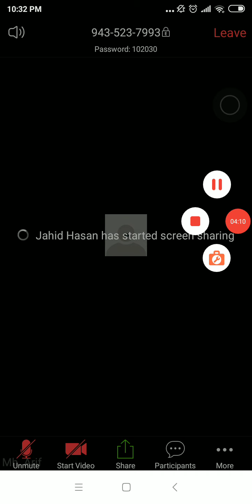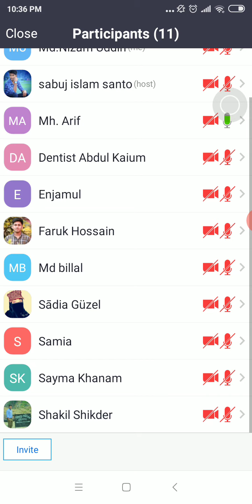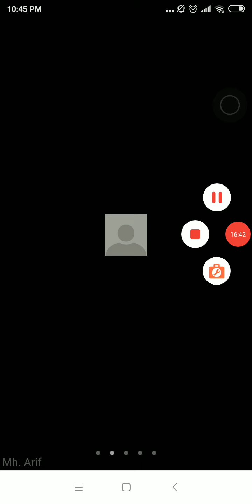ফরেবার নিয়ে আলোচনা করেছেন আরিফ ভাই।